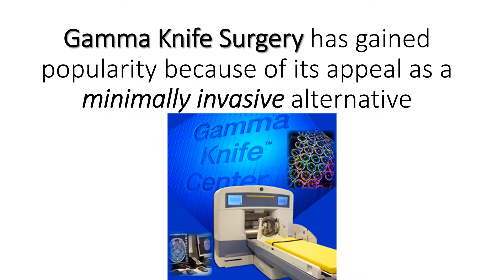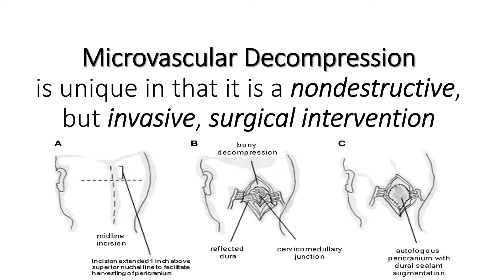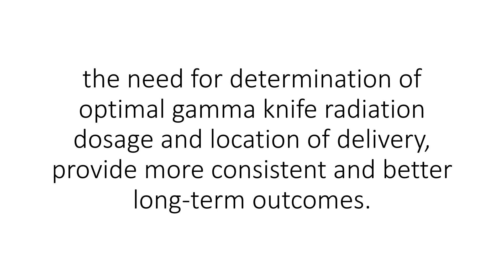Microvascular decompression is more effective than gamma knife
The most common surgical treatment options for Trigeminal Neuralgia are Microvascular decompression and gamma knife surgery. Microvascular decompression relieves neurovascular compression at the root entry zone of the trigeminal nerve, gamma knife surgery is a "destructive procedure" that relies on partially or totally damaging the trigeminal nerve in order to relieve symptoms. Gamma knife surgery has gained popularity because of its appeal as a minimally invasive alternative. Microvascular decompression is unique in that it is a nondestructive, but invasive, surgical intervention. it is a surgical treatment for Trigeminal Neuralgia that requires a craniotomy; potential adverse effects include facial nerve dysfunction and hearing loss. The optimal radiation dose and location in gamma knife surgery continues to be a subject of debate,
and this is likely an explanation as to why there is increased variability in the results in the gamma knife surgery. At present Microvascular decompression may be a more effective intervention than gamma knife surgery for the treatment of trigeminal neuralgia.